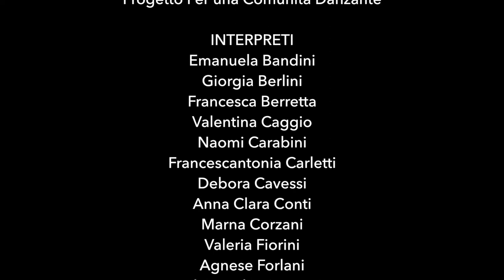Due Case Senza Muri Che Danzano - trailer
Due Case Senza Muri Che Danzano

Casa di Chiara - Casa di Silenzio
e anche
Le capanne dell'oblio

Nell'Arena delle Balle di Paglia 2018
(Per la visione del video integrale (10min.), potete andare a questo link )

Progetto Per una Comunità Danzante

INTERPRETI
Emanuela Bandini
Giorgia Berlini
Francesca Berretta
Valentina Caggio
Naomi Carabini
Francescantonia Carletti
Anna Clara Conti
Marna Corzani
Valeria Fiorini
Agnese Forlani
Alessandra Garavini
Soledad Garrido
Samuel Gavelli
Eleonora Gennari
Alessandro Grassi
Matilda Linguerri
Silvia Liverani
Martina Magnani
Lucilla Matulli
Martina Monducci
Giulia Monti
Francesca Nicolucci
Paola Ponti
Valentina Scalini
Luca Selvatici
Elisa Tamagnini
Ortezia Tudorica
Michela Turrini
Eleonora Vacca
Katia Vullo
Elisa Zelani
Gian Luca Zoli

all'interno di
Nell'Arena della Balle di Paglia 2018

SI RINGRAZIANO

Associazione Primola Cotignola

gli artisti

Chiara Prodi
“La Casa di Chiara”

Oscar Dominguez
“Casa di Silenzio”

Claudio Ballestracci e Stefano Brienza
“Le capanne dell'oblio”

per l'ospitalità all'interno delle loro case

i musicisti
Alberto Piccinni
Rocco Del Pozzo
Piero Lucchetti